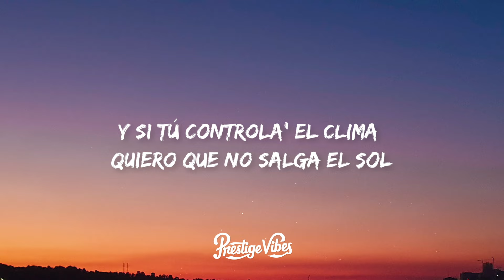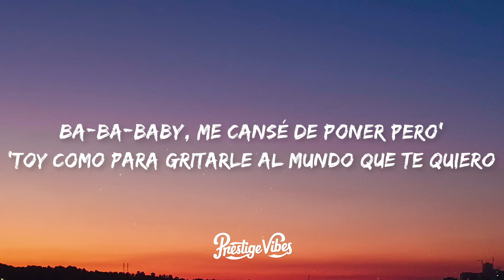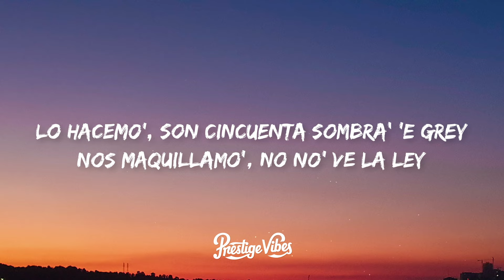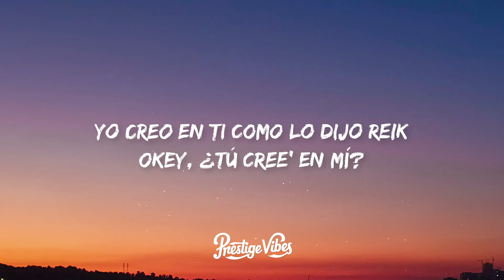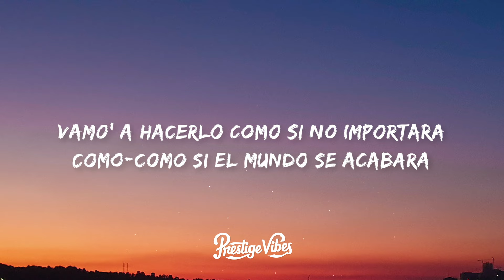Emilia & Duki - Como Si No Importara (Letra/Lyrics)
🎤 Letra: Emilia & Duki - Como Si No Importara

[Intro: Emilia]
Emilia
¿Qué no' va a importar?
Si somos tú y yo
Que se jodan los demás
Estamo' a sola' en la habitación (Ey)

[Pre-Estribillo: Emilia]
Lo hacemo', son cincuenta sombra' 'e Grey (Ey)
Nos maquillamo', no no' ve la ley
Yo creo en ti como lo dijo Reik
Okey, ¿tú cree' en mí?

[Estribillo: Duki & Emilia]
Vamo' a hacerlo como si no importara
Como-Como si el mundo se acabara
En secreto, mami, a puerta cerrada
Solo se ve el humo por la ventana
En secreto, papi, a puerta cerrada

A ver, si tú controla' el tiempo entonce' vеndo mi reloj
Y si tú controla' el clima quiero quе no salga el sol
Pa' que no' quedemo' junto' encerrado' en mi habitación, eh-eh
Porque afuera está lloviendo
Otra ve', otra ve' te besé, otra ve'
Y no' vamo' entendiendo

¿Cómo? Si no, si no, si no (Si no)
Solo sin vos, sin vos, sin vos (Sin vos)
Ese culo vale má' de un billion (Má' de un billion)
Ni siquiera necesita brillo (No, no)
Se lleva to' los premio' como mis sencillo' (Se los lleva)
Me está cortando el aire y no tiene un cuchillo (No tiene na')
Y está cantando las cancione' que le escribí yo (Yeah-yeah)
Vive dedicándome los estribillo' (You know)
Ba-Ba-Baby, me cansé de poner pero' (Poner pero')
'Toy como para gritarle al mundo que te quiero (Que te quiero)
Vivimo' 'e vacaciones y no estamos en enero (No-oh)
Llévame de viaje, quiero ser tu pasajero
Y yo me cansé de perder tiempo (Tiempo)
Juro que la próxima ve' que te vea lo intento (Lo intento)
La verda', no me importa perder aliento (No)
Si no hay truco para conquistarte, me lo invento

[Puente: Emilia]
Como si no importara
Vamo' a sacarno' las gana'
Con nosotro' no se comparan
Si ello' no valen nada

[Pre-Estribillo: Emilia]
Lo hacemo', son cincuenta sombra' 'e Grey

[Outro: Duki & Emilia, Ambos]
¡Duko! (You know)
Eh-eh
Es otro palo pa' la historia
This is the Big One, eh
E-E-Emilia, mami